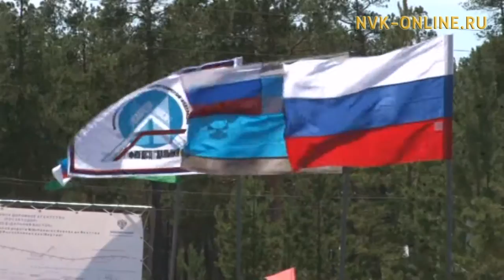Саха сиригэр М-56 Лена федеральнай суолугар Невертэн Дьокуускай куоракка диэри суол оҥоһуллар